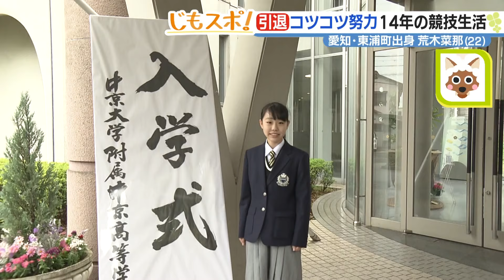竹内すいと荒木菜那、14年の競技生活に終止符 感謝を込めたそれぞれのラスト演技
2月に、2人の大学4年生が競技生活に別れを告げました。ともに14年もの間続けてきた競技生活の裏には、運命の人との巡り合いがありました。
（3月7日15：40～放送 メ～テレ『ドデスカ！＋』じもスポ！コーナーより）

●ドデスカ！